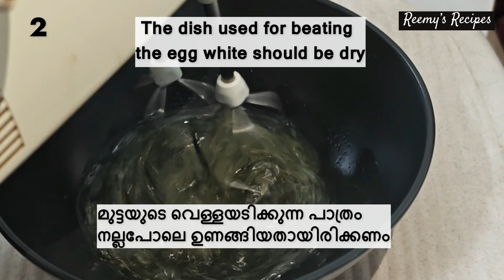Semolina almond cake/healthy recipe / festive sweet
Semolina  almond cake
healthy recipe
 Learnt this during my Catering College days
festive swee
Orange Almond Semolina Cake Recipe
Suji Cake Recipe
Easy 3 Ingredients Moist Soft and Fluffy Almond Cake

Hello everyone
Almond Semolina Cake is  a moist and aromatic dessert infused with the subtle flavors of almonds and the delicate texture of semolina. This beautifully crafted cake is perfect for special occasions, tea parties, or as a sweet treat to brighten up your day.It is an ideal choice for festive occasions
Link for related videos and playlist are given below:

Ingredients
1. Fine Semolina – 55 gms.(1/4 cup.)
2. Almonds – 15
3. Butter – 55 gms.
4. Sugar – 115 gms.
5. Sugar (powdered ) – 115 gms.( ½ cup)
6. Milk – 1 tbsp.
7. Rose essence – ¼ tsp.
8. Egg white of 2 ½ eggs
9.  Almonds for garnishing ( optional)

Points to remember:
• Use fine semolina.
• The dish used for beating the egge white should be dry.
• Ensure that any drop of yolk does not fall into the egg white.